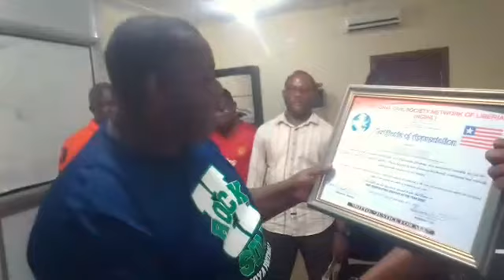PROGRAM MARKING THE HONORING OF SSF AS BEST CONSTRUCTION COMPANY OF THE YEAR 2018